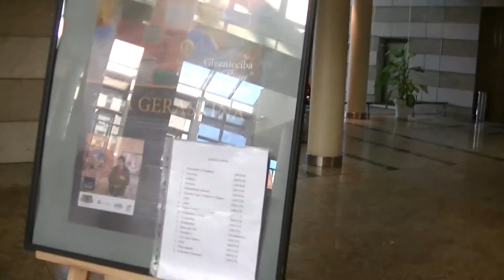у фонтана в РД 22 мая 2014